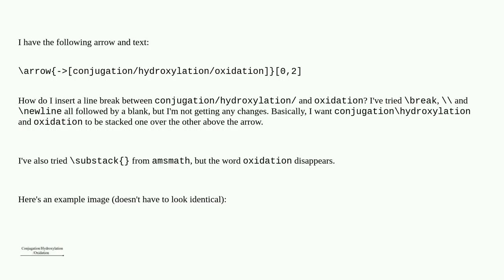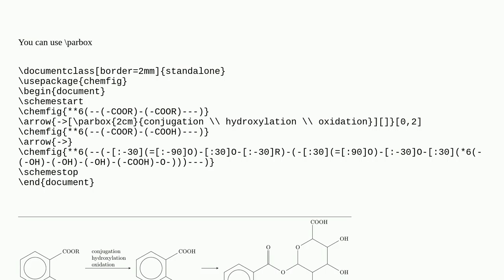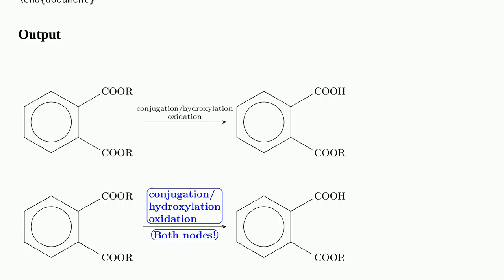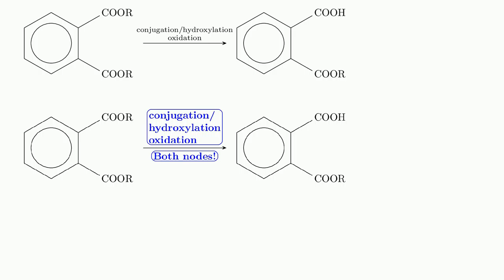Line break in text above arrow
A special thanks goes out to the community

  arrows